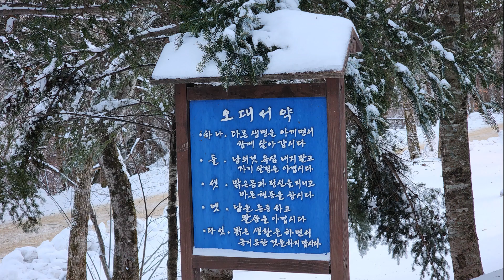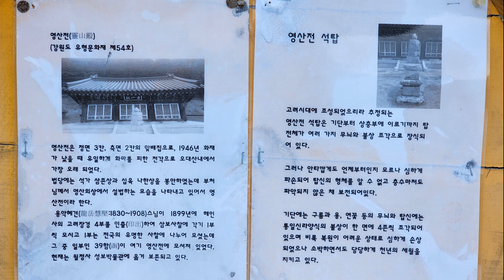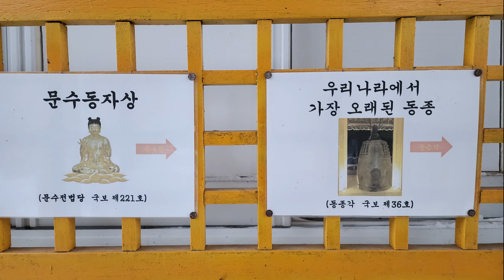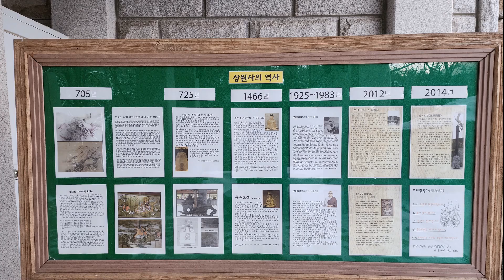[nss-답사-사찰-074] 강원 평창 오대산 상원사